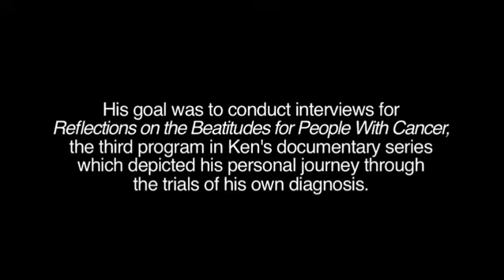Blessedness Out of Brokenness (2016) | Trailer | Ken Curtis | Burl Cain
Watch Blessedness Out of Brokenness Trailer on Vision Video

Louisiana State Penitentiary, often called “Angola,” is home to some 5,000 inmates, most of whom are sentenced for life. Follow along as Ken Curtis, founder of Gateway Films/Vision Video, visits Angola. As he was reflecting on the beatitudes in light of his journey with cancer, Ken wanted to learn from people who knew well the brokenness Jesus describes as blessed.

This one-hour documentary presents the stories of inmates that bring clarity to Jesus’ teaching as they share the blessedness of the beatitudes in their own lives. Many of these men are facing life sentences, yet they have found new life and purpose through their faith in Jesus Christ.  This one-hour documentary presents the stories of inmates that bring clarity to Jesus’ teaching as they share the blessedness of the beatitudes in their own lives. Many of these men are facing life sentences, yet they have found new life and purpose through their faith in Jesus Christ.  Ken also interviews Angola’s iconic prison warden, Burl Cain, who famously transformed Angola from one of the most violent prisons in America to one of the most peaceful through a program he calls “moral rehabilitation.” Today hundreds of Angola’s inmates attend a seminary inside the prison and participate in ministry to fellow inmates and their families. Some even become missionaries to other correctional institutions. Blessedness out of Brokenness demonstrates the power of God to transform the darkest of circumstances into opportunities for mission.

Director: Ken Curtis
Starring: Ken Curtis, Burl Cain